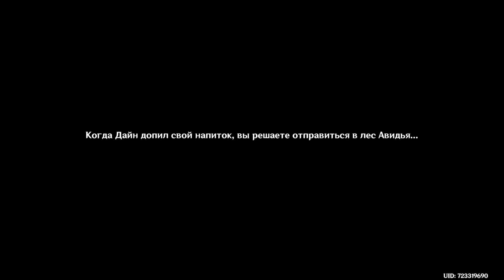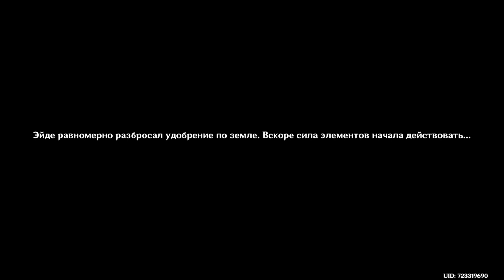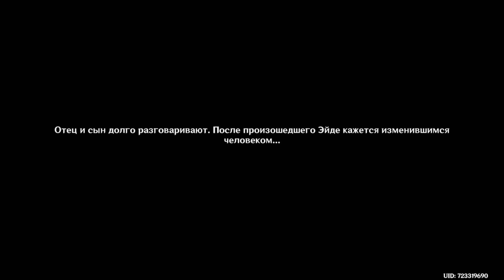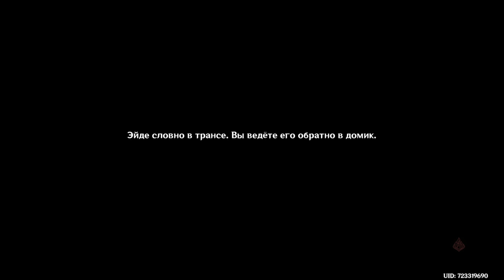Sumeru 3.5 | Archon quest | Genshin Impact